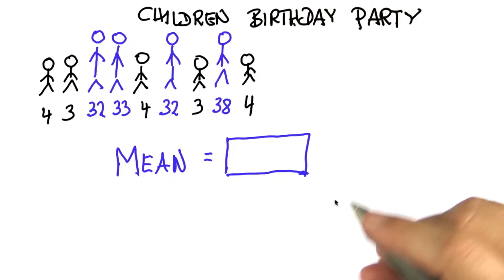Mean Age Solution - Intro to Statistics